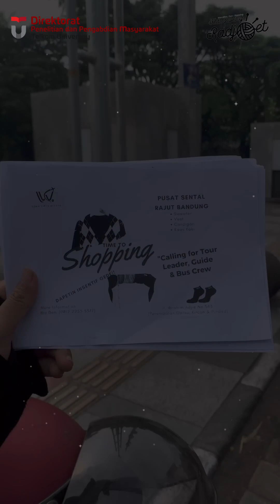PERANCANGAN HOLISTIC DIGITAL MARKETING STRATEGY PADA SENTRA INDUSTRI KAMPOENG RADJOET BINONG JATI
Merupakan salah satu output dari kegiatan penelitian dengan skema kemitraaan industri/UMKM yang diketuai oleh Dr. Astri Wulandari, S.E., M.M.

Salah satu cara untuk tetap menjalankan usaha dan menjangkau lebih banyak konsumen yang dapat dilakukan oleh UMKM adalah dengan memasarkan produknya melalui platform digital. Dalam mengimplementasikan program pemasaran digital holistik tersebut, para pelaku UMKM diharuskan untuk selalu belajar dan berfikir terbuka terhadap teknologi yang semakin berkembang.  Hasil penelitian ini diharapkan dapat membantu dalam pemecahan masalah yang dihadapi maupun pengambilan keputusan strategi pengimplementasian strategi pemasaran digital holistik yang tepat oleh Kampoeng Radjoet Binong Jati sehingga dapat meningkatkan penjualan dan keunggulan bersaing.